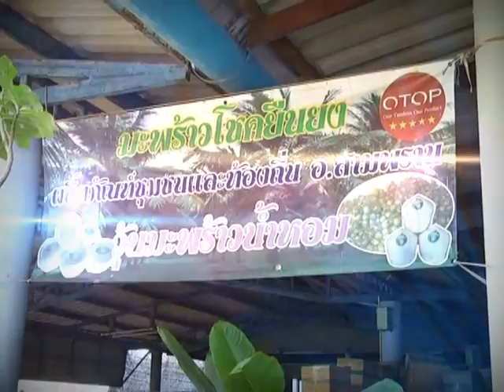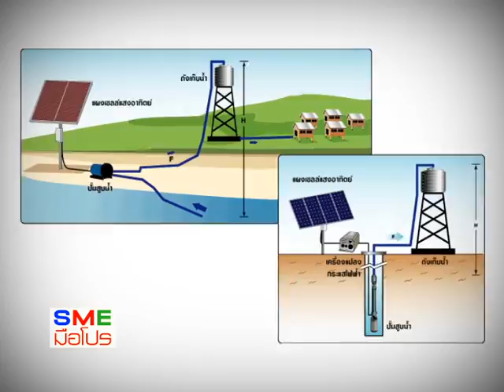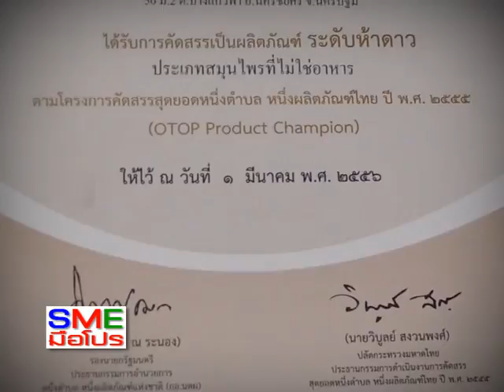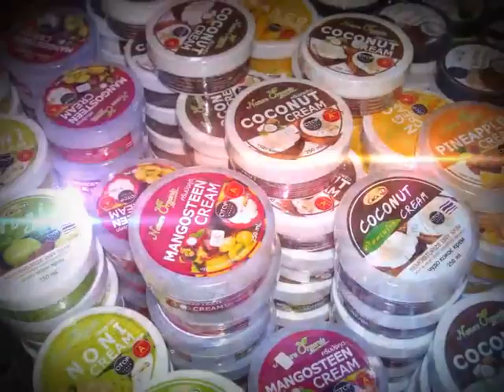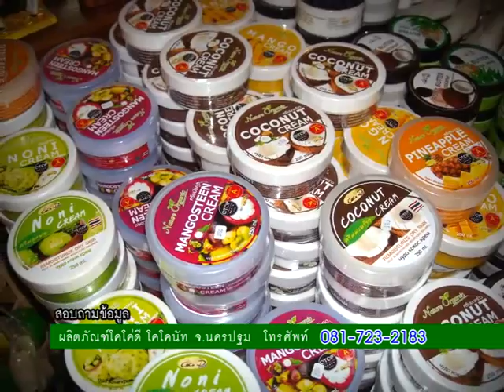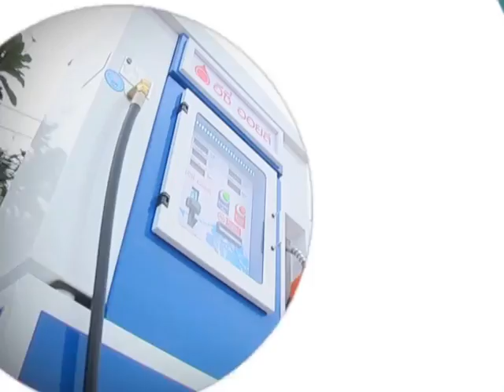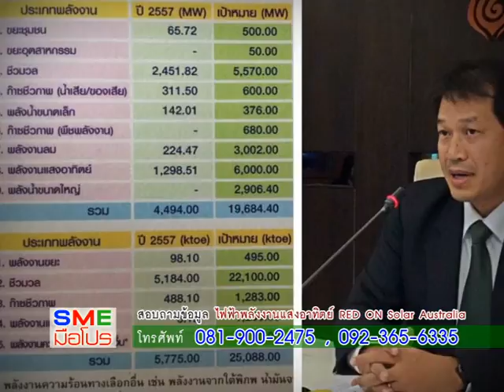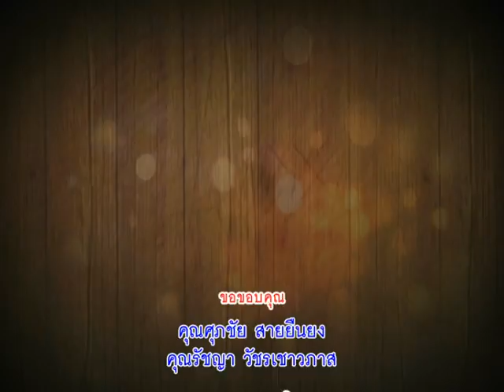SME23 12 06 59